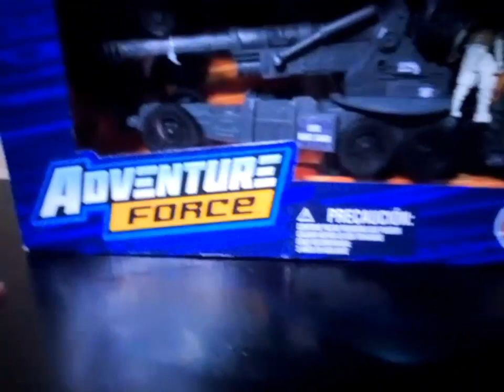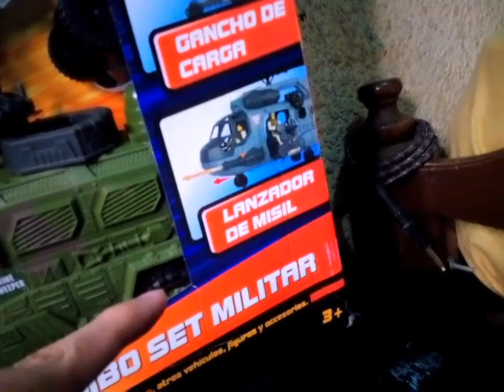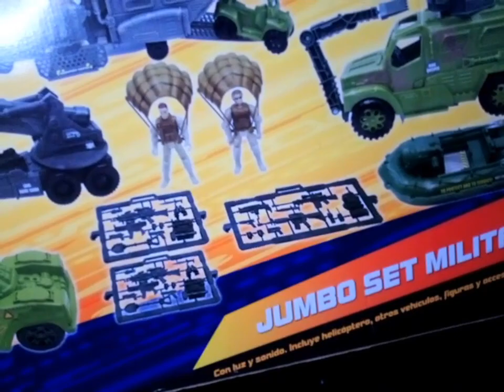Unboxing Del Mejor Jumbo Set Militar Adventure Force